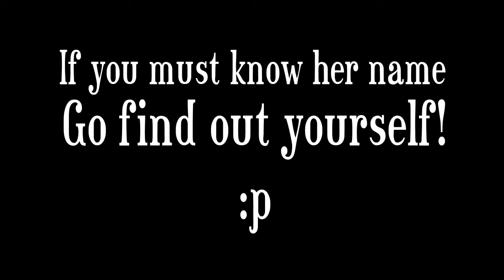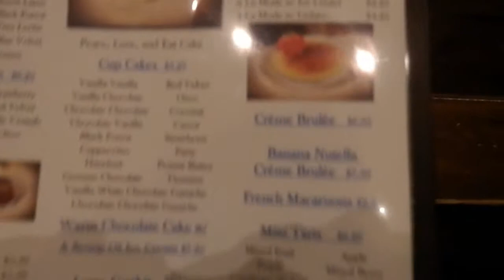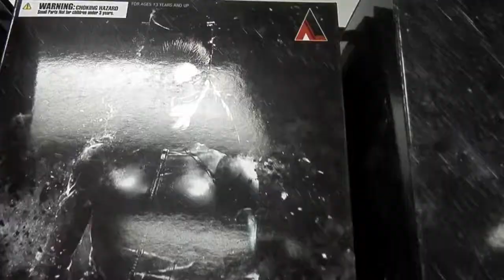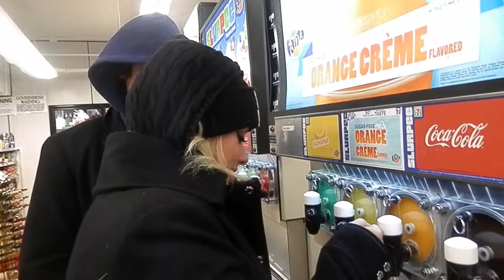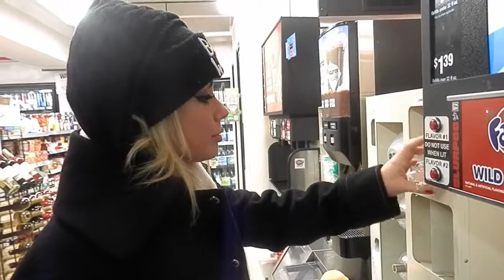Bones VLOG: A Day In Forest Hills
Bones Cinemas decides to explore a certain area with few friends of his.